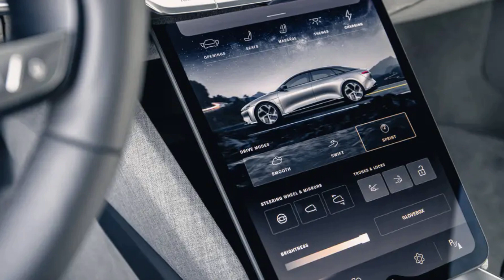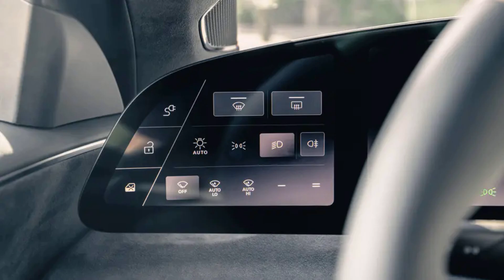Lucid Air: A Shock to the EV System | Lucid Air review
In this video, I'm going to be sharing about car news, from the latest car models to the hottest new car deals. I'll cover everything you need to know about cars, from the inside out!If you're interested in cars, then this video is for you! I'll share with you the latest car news, from the models you need to know about to the best car deals in town! I hope you enjoy the video and find all the information you need to make informed car decisions!